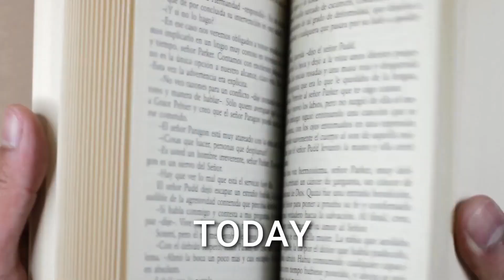EVOLUTION OF CITY │LAS VEGAS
Las Vegas is the most populous city in the state of Nevada, and considered the entertainment capital of the world.

In this video, we are going to show you. The evolution of Las Vegas. From its early discovery, up to the bustling city of today.